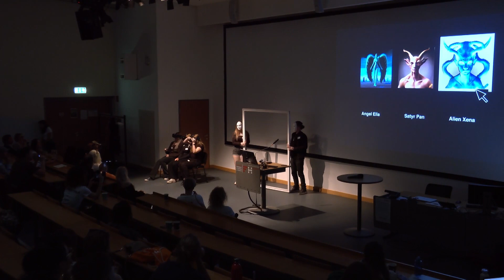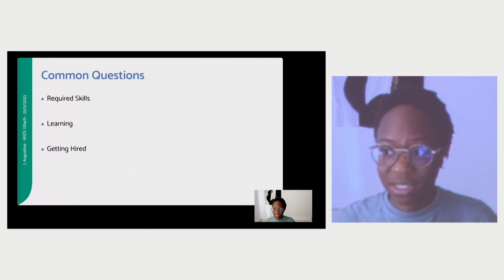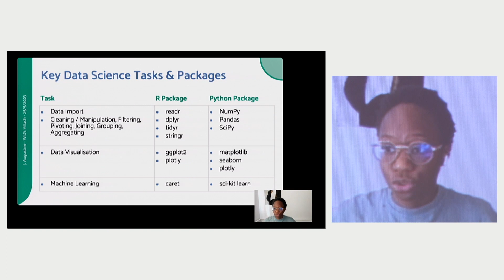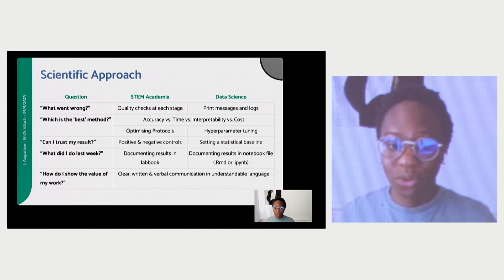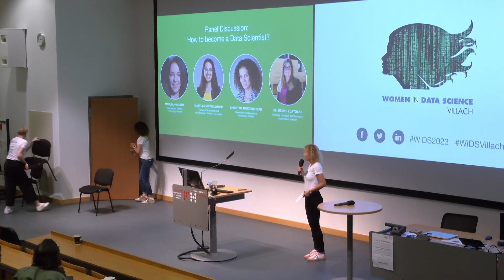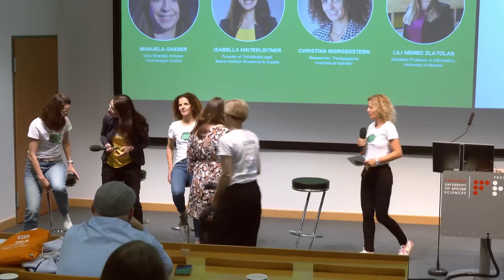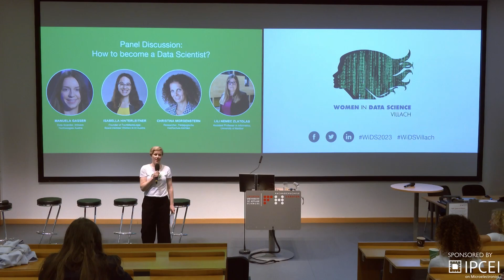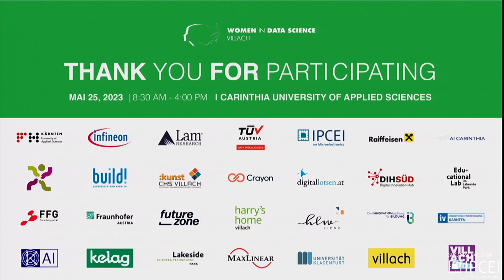WiDS Villach 2023 | Part 3 - Art performance & "How to become a data scientist?" session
Recording of session 3 from the Women in Data Science (WiDS) Villach 2023 conference.

The video starts with an art performance on virtual reality and then dives into the topic of transitioning into data science from non-computer science backgrounds with an inspirational impulse lecture followed by a panel discussion on data science and STEM education.

Some key insights from this session:
- Discover the importance of learning SQL and foundational Python libraries for data science, as well as the value of learning multiple languages in this field
- Get valuable tips for landing your first data science role
- Understand the significance of teamwork and mentorship for women in data science
- Learn why domain expertise is crucial in this field
- Explore the benefits of diversity for better results and balanced teams

Finally, witness the successful conclusion of the 4th Women in Data Science event and get the chance to share your ideas for next year's topics and become a speaker. Don't miss this opportunity to enhance your knowledge and skills in the field of data science!

The Women in Data Science (WiDS) Villach conference aims to inspire and educate data scientists worldwide, regardless of gender, and to support women in the field. It is an independent event organized by Olivia Pfeiler and Anita Kloss-Brandstätter as part of the annual WiDS Worldwide conference organized by Stanford University and an estimated 200+ locations worldwide, which features outstanding women doing outstanding work in the field of data science. All genders are invited to attend all WiDS Worldwide events.

The WiDS worldwide goal is to reach 30% women in the field by 2030. WiDS Villach contributes to achieve this goal with a yearly conference and an education outreach program called Girls in Data Science, which encourages young students to pursue a career in this field. This year 400 participants attended the WiDS Villach conference in-person and online.

00:00:00  Art performance by high-school students from CHS Villach
00:11:49 Impulse lecture by Jillian Augustine |  Practical advice on transitioning into data science from non-computer science academia
00:52:04 Panel Discussion | How to become a data scientist?
01:46:24 Closing of WiDS Villach 2023